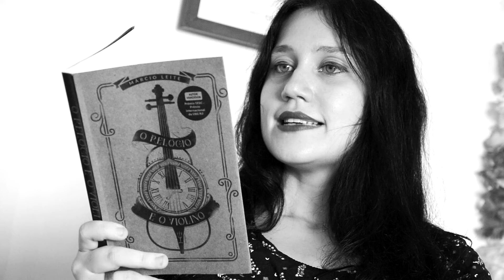Literatorios #166 - O Relógio e o Violino [Márcio Leite]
Resenha do romance O Relógio e o Violino do escritor Márcio Leite publicado no Brasil pela Editora Penalux.